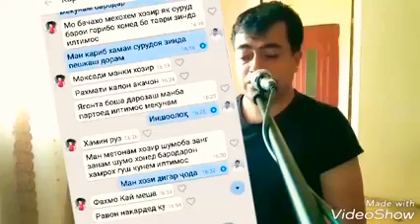Суруд Барои Мардуми Ғариб беҳтарин суруд Ғарибо гуш кунед Барои Фарзандон Модар Ҳамсар гиря меояд!!!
оставьте комментарий и поделитесь этим видео!

Phone numbers studio: +992 Viber,imo, WhatsApp,